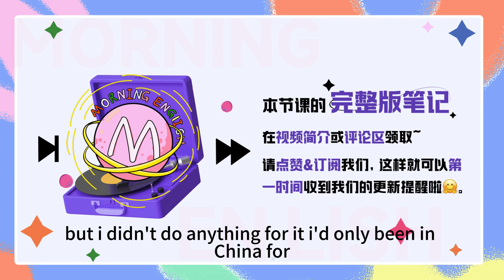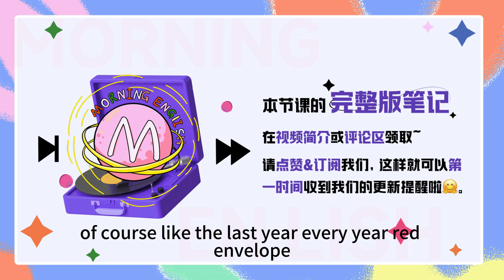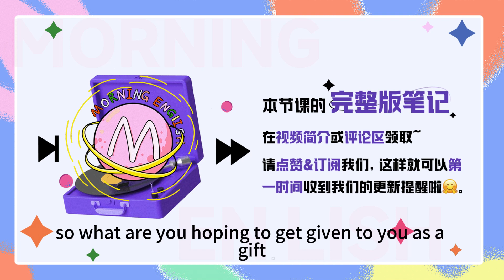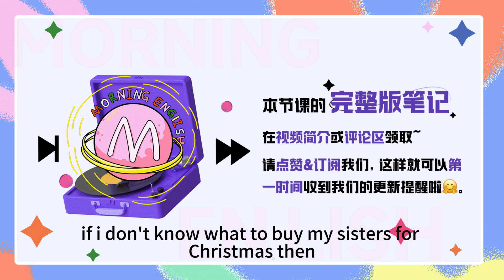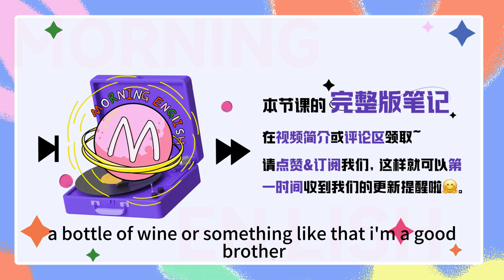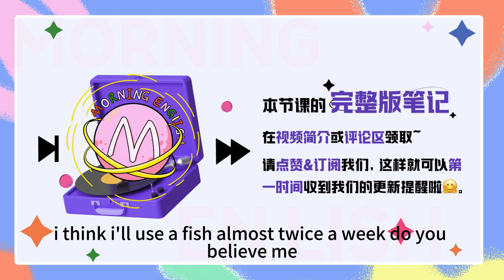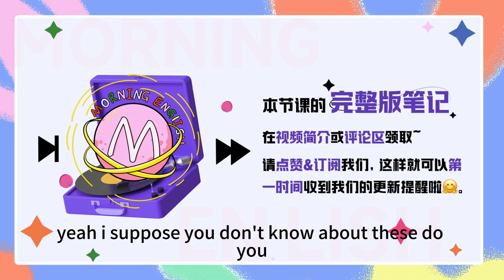「乳液、眼霜」的英文怎麽說？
「乳液、眼霜」的英文怎麽說？｜早安英文｜podcast｜podcast english｜英语口语｜英语发音｜英语对话｜英语听力｜日常英文｜国外生活必备｜双语脱口秀｜中英雙語